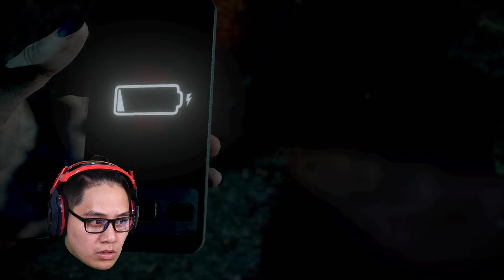Beth's Head - Part 9 - Until Dawn Lets Play - PS4 Gameplay (Spooktober)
Playing Until Dawn for the very first time. This is part of my Spooktober series which takes place on October. I am not a huge fan of playing horror/thriller game. Not sure if I will be able to complete this. But none the less. Spooktober 2022. HBTang signing out.

PC SPECS/GEARS
CPU: Ryzen 9 5950X
GPU: EVGA RTX 3090 Ti FTW3 ULTRA
Rams: 32GB
Main Monitor: Samsung 32" Q50R  3840x2160p
Side Monitor: Asus 24" VP2395-P 1920x1080p
Lights: VILTROX L116T LED light
Camera: Canon SL2
Lens: Sigma 18-35mm F.1.8 Art
Microphone: Rode NT-USB
Capture Card: Elgato 4K60 Pro Mk2
Headphone: Astro A40 TR X-Edition
Boom Arm: Rode PSA1
Keyboard: Corsair K70 RGB
Mouse: Corsair Dark Core RGM
Editing Software: Power Director 365
Thumbnail Software: Photoshop CS6

The game was originally planned as a first-person game for the PlayStation 3's motion controller PlayStation Move. The motion controls were dropped when it became a PlayStation 4 game. The story was written by Larry Fessenden and Graham Reznick, who sought to create the video game equivalent of a slasher film. The development team took inspiration...